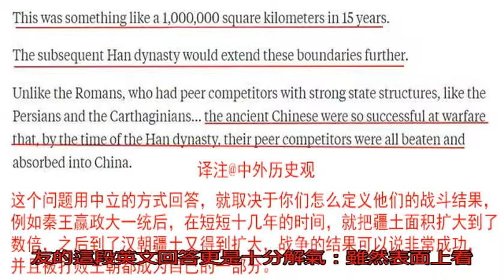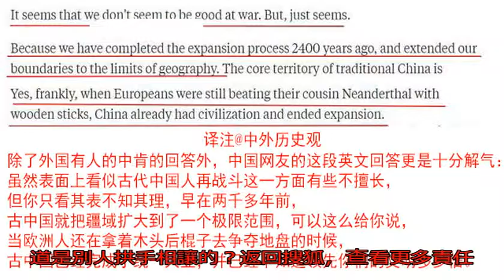美媒：為何古代中國人在打仗時表現很業余？中國網友回答很解氣_戰爭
原標題：美媒：為何古...